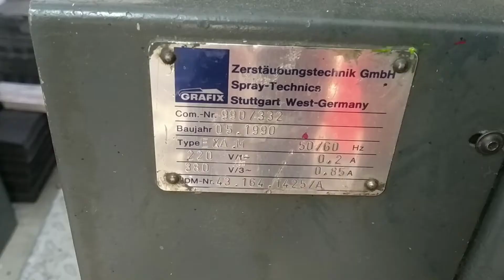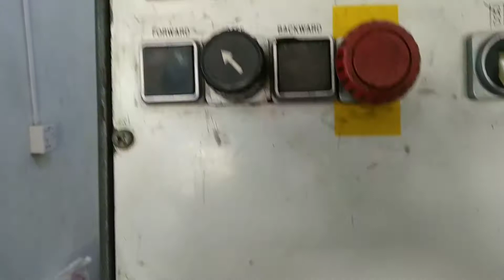How To Work Printing Machine।।Fully Setup Printing Machine।।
How to working printing machine,and manually setup first to last stap.

how_to_ work_printing_machine